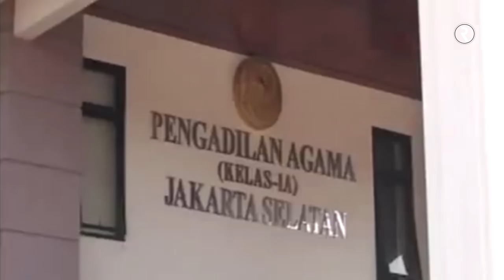Sudah Ditalak Tapi Masih Minta Jatah! Inilah 6 Perceraian-Perceraian Artis Paling Konyol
Kasus perceraian dikalangan selebritis begitu tinggi, dan tak jarang hal ini menjadi perbincangan hangat. Apalagi jika perceraian tersebut dibumbui drama udah ditalak masih minta jatah.

Jika terdapat kesalahan atau hal yang menyinggung pada video kami.
Silahkan wa : 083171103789. Dengan senang hati kami merespon.